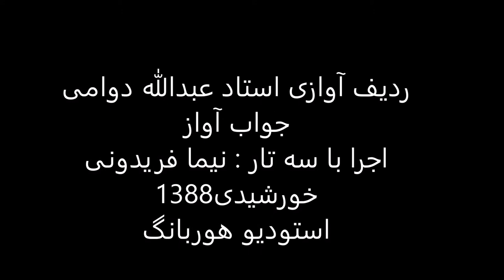ردیف آوازی استاد عبدالله دوامی اجرا باسه تار نیما فریدونی سال1388 دشتی درآمد